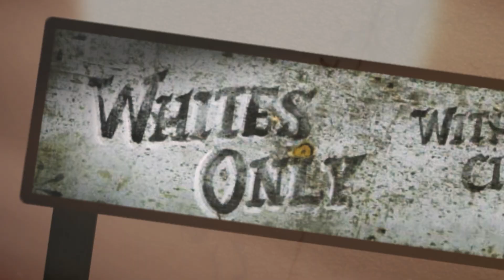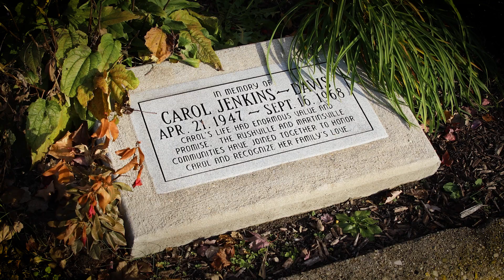The Girl in the The Yellow Scarf Documentary - Official Trailer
Carol Jenkins was just 21 years old when she was stabbed and killed in 1968 while selling encyclopedias in a former Sundown Town - Martinsville, Indiana.

The Girl in the Yellow Scarf Documentary takes viewers beyond the headlines and inside the drama of one of Indiana's most notorious Civil Rights Era murders with exclusive eyewitness accounts, case documents, and historical perspectives. All of this, as the emerging legacy of Carol Jenkins takes its place within Civil Rights History.

A film by multi-award-winning, Investigative journalist, Sandra Chapman.